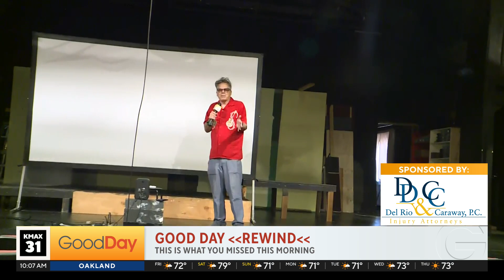Good Day Rewind - 6/21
If you think you missed a funny moment on the show today, you can find it here! It's time for the Good Day Rewind!